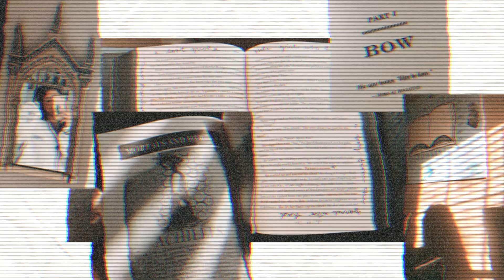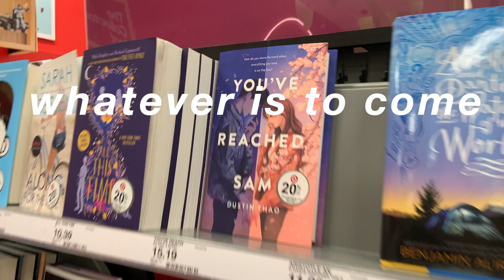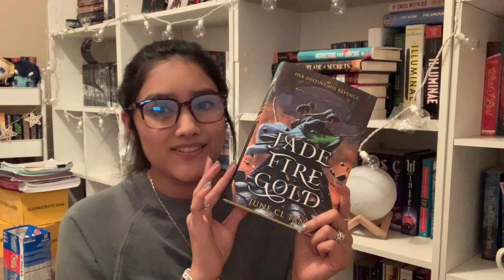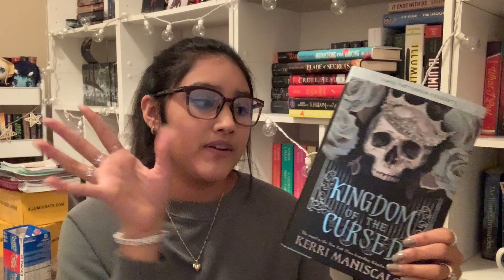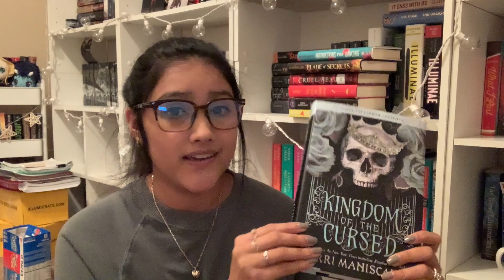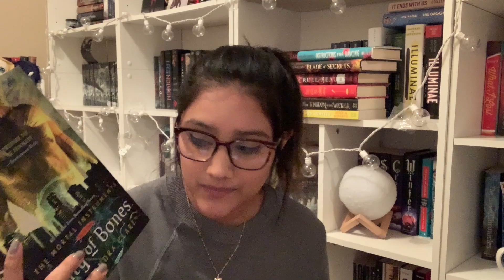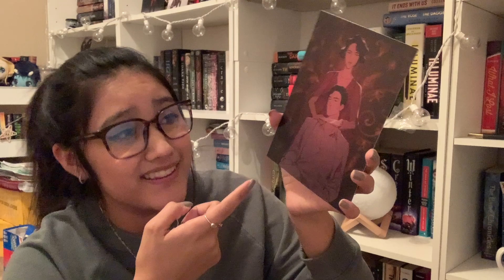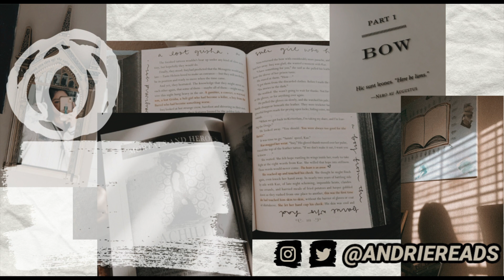BOOK MAIL, GOING TO TARGET, LIFE UPDATES //DAILY VLOG #2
HELLO. I vlogged another Saturday. Hope you enjoy :)

what do I use to film? iPhone XR

✰M U S I C  C R E D✰

H E L P  A F G H A N I S T A N

G E T  I N F O R M E D

H E L P  P A L E S T I N E